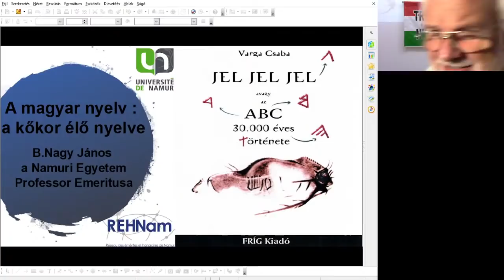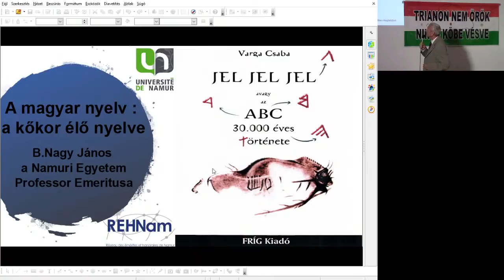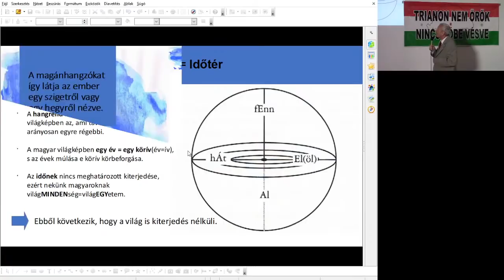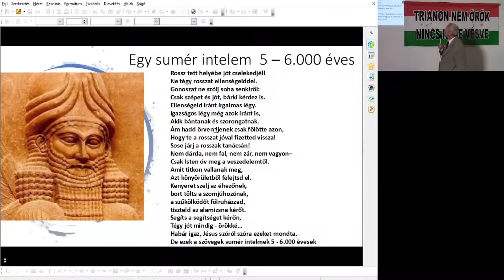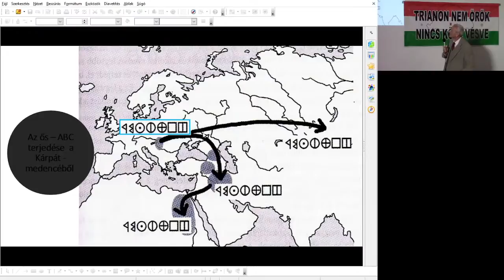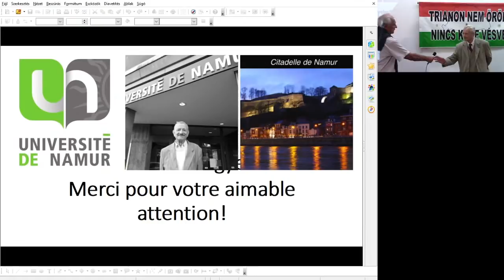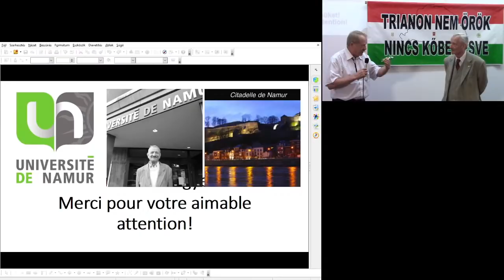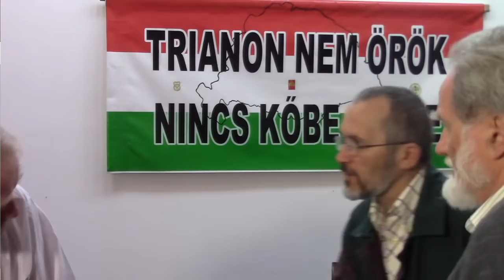Dr. B. Nagy János professzor előadása - A magyar nyelv: A kőkor élő nyelve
Dr. B. Nagy János a Namur-i Egyetem professor emeritusa, a Magyar Tudományos Akadémia kültagja, a Magyarok Világszövetsége Védnöki Testületének tagja 2021. szeptember 20-án tartotta megelőadását a Magyarok Világszövetségének székházában. Házigazda Patrubány Miklós, az MVSZ elnöke, díszvendég B. Szabó Péter a Zürich-i SMIKK elnöke volt.